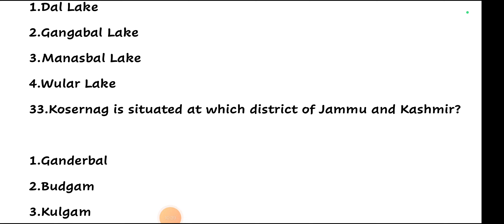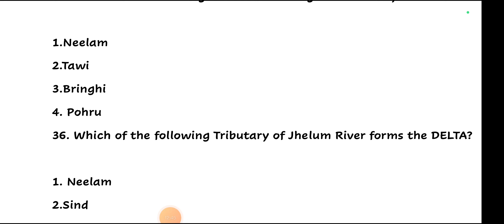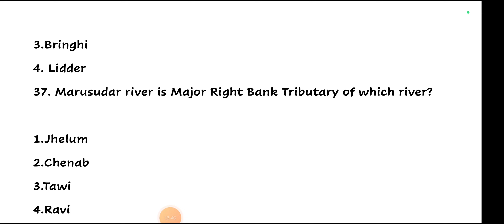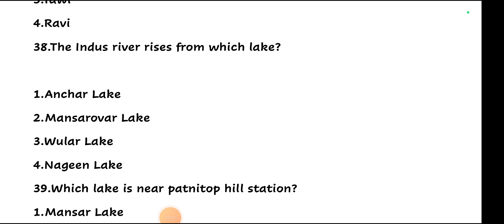MCQS ON RIVER, LAKES, MOUNTAIN OF J&K FOR JKSSB VETERINARY PHARMACIST EXAM